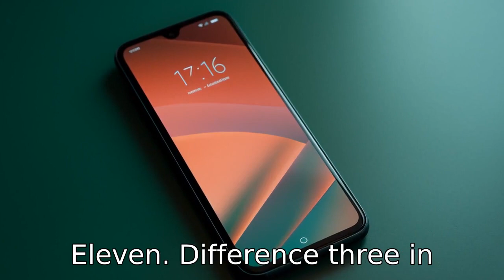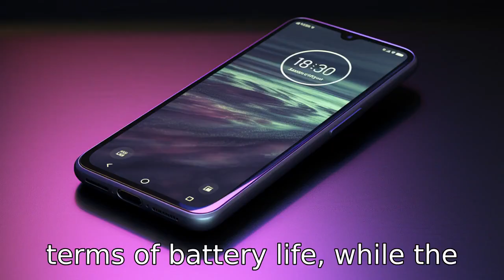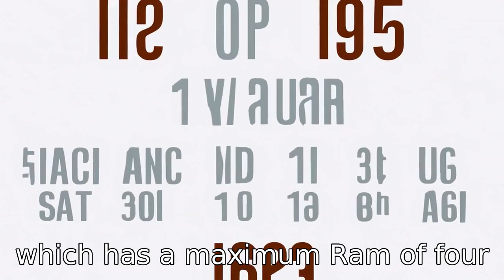11 Differences: Moto G Power 2021 vs. 2022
Join us for a detailed side-by-side comparison of the Moto G Power 2021 and Moto G Power 2022 models. We'll cover updates including the newer Snapdragon 480 5G chipset, the Android OS upgrade, and a larger battery and display in the 2022 model. We'll delve into advanced features like 5G connectivity, a refined camera system, a sleek design, and a side-mounted fingerprint sensor. Differences in RAM and storage options are discussed, along with changes in SIM slot configuration. Tune in to understand how these modifications enhance user experience.